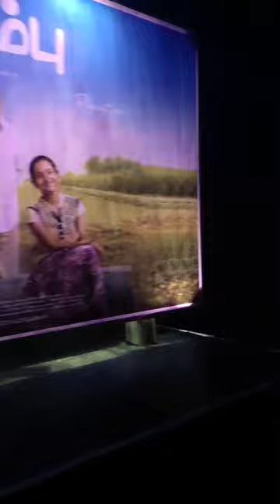Erumbu Movie Promotion Advertisement| SignBoard | LightingBoard Works | Theatre&Tv Promotion |Etc..,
Dinesh Ads. we're promote your Brand. Dinesh Ads Advertising CompanyLeading Advertising Agency in Tamilnadu

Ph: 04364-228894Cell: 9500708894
We Are Ready to Services All Over The Tamilnadu5+ Years Experience300+ Clients We Branding Your Promotion Just Call A Way..!

Book & Enquiries Your Advt